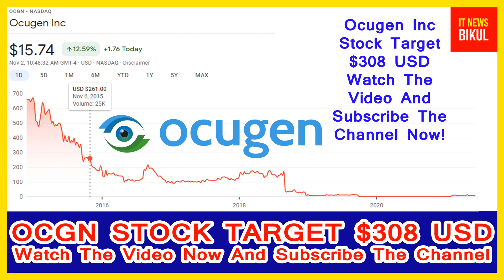OCGN Stock - Ocugen Inc Stock Breaking News Today | OCGN Stock Price Prediction | OCGN Stock Target